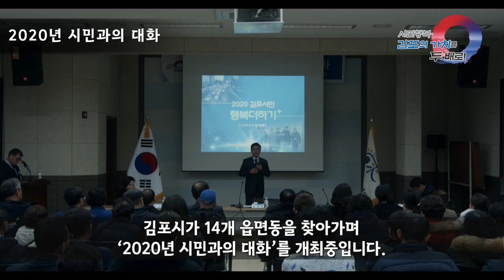[김포시 시정뉴스]2020 1월 둘째주 시정뉴스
-2020년 시민과의 대화

-후평리를 찾은 황새

-김포시 태권도시범단 창단식(1.10 참여실)